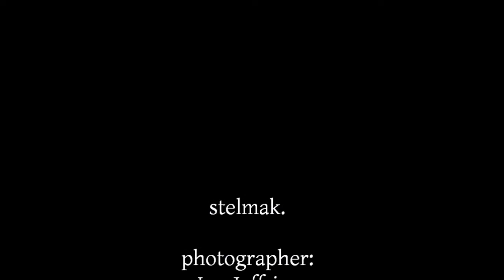27 portraits of homeless people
27 portraits of homeless people